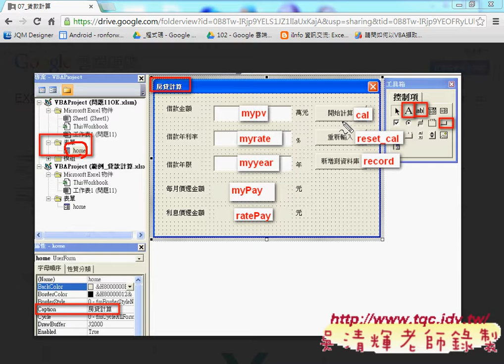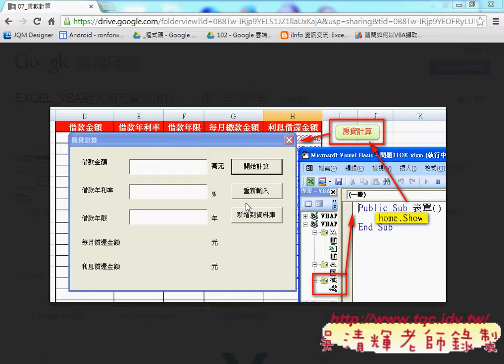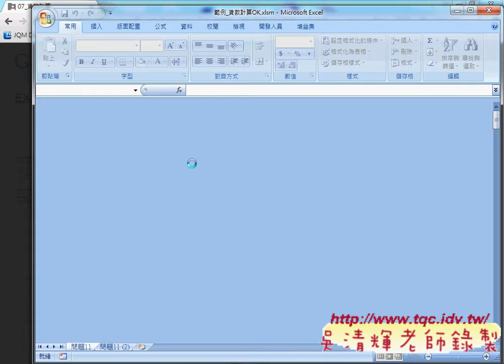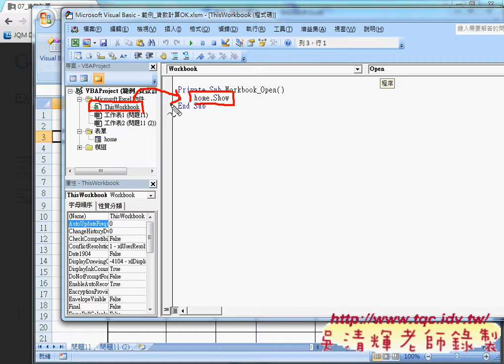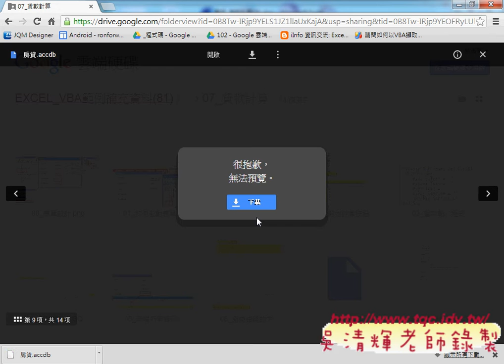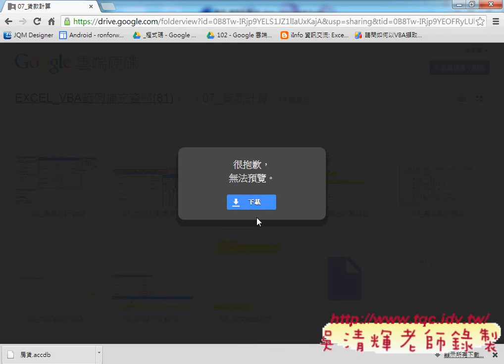01 上星期重點複習